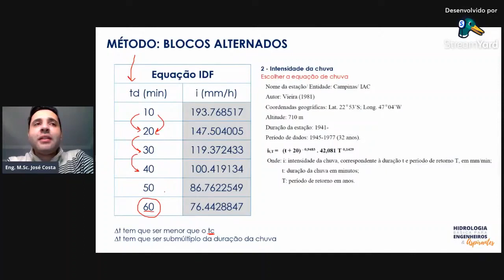BLOCOS ALTERNADOS - PRIMEIRO PASSO PARA A DISTRIBUIÇÃO TEMPORAL DA CHUVA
O método blocos alternados é um dos métodos de distribuição temporal de chuva mais conhecidos e utilizados hoje no Brasil, com ele podemos distribuir a chuva ao longo do tempo criando um hietograma, o qual será usado posteriormente para a determinação do hidrograma.

Um dos primeiros passos para a utilização dos blocos alternados é determinar a intensidade de chuva em função do passo de tempo, para isso precisamos utilizar as equações IDFs mantendo o Tempo de retorno e mudando a duração da chuva, conforme podemos ver no vídeo.